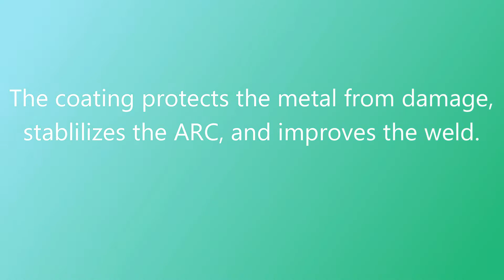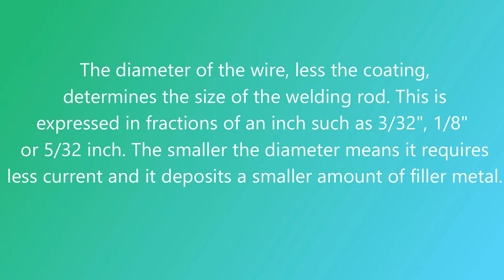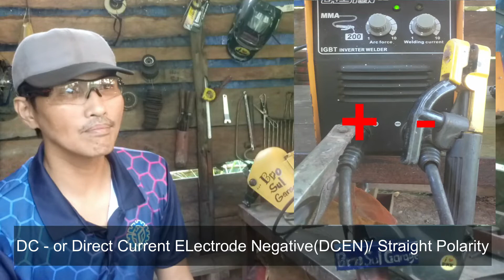Welding Rod Spicifications//Bro Sul Garage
SMAW Electrodes Spicification, AWS Welding Codes, Types of Material/Metal, Tensile Strenght, Welding Position, Special Characteristics thier coatings,Current,Penetration
Common use Electrodes E6011, E6013, E7018
Polarity/Current: DC+ or DCEP or Reverse Polarity, and DC- or DCEN or Straight Polarity.
Carbon Steel/Mild Steel
Background Music Credit to Owner by Infraction.